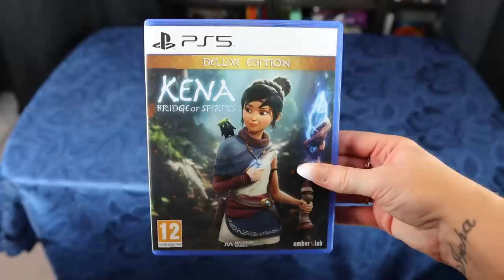What am I REALLY doing with my PlayStation 5?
I've had my PS5 for some time now, so what's up? I've gone back to older games, and I give you my first impression on Kena: Bridge of Spirits. I also answer questions about the Steam Deck, Harvestella and Fire Emblem Warriors Three Hopes. Listen to my podcast!

P.O.box:
"IRCHA GAMING"
Postboks 90
9481 Harstad
Norway

EQUIPMENT & EDITING:
Main camera: Canon 90D
Lens: Sigma 18-35mm f/1.8 DC HSM ART
Vlogging camera: Canon M50 Mark II
Audio: Røde VideoMicro
Software: Premiere Pro CC 2020